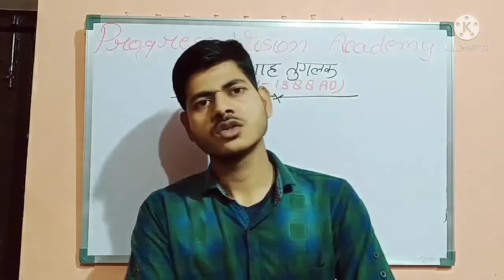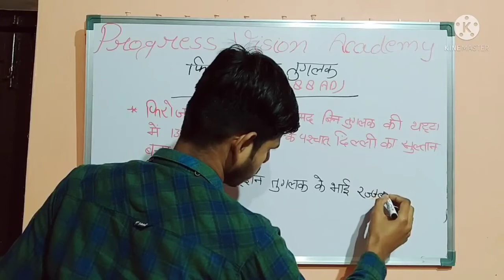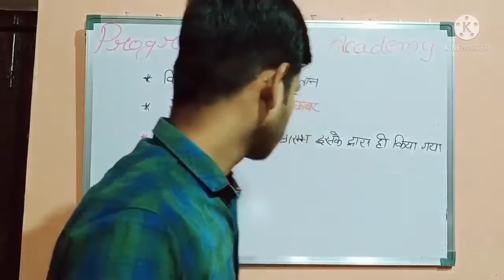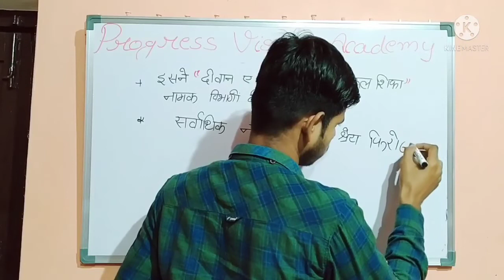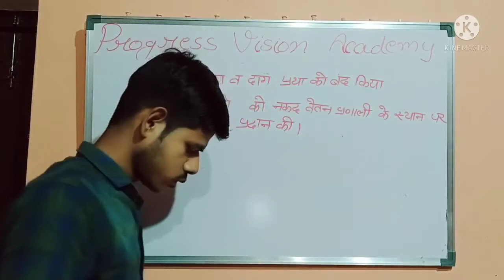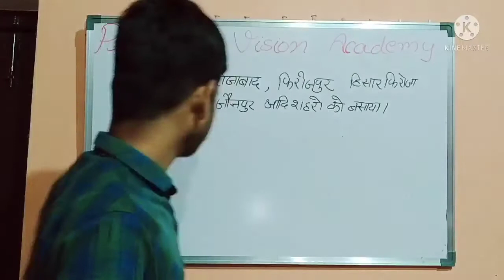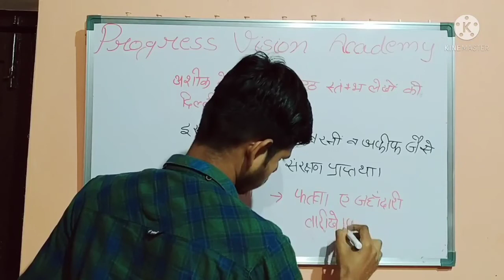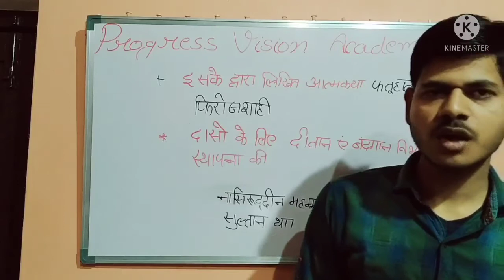Firoz Shah Tughlaq